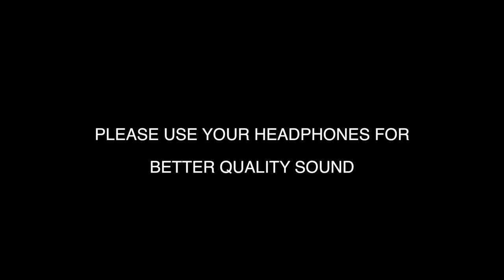Pambai | KAVADI ABHISHEKAM | Kavadi Song | Pambai Beats | காவடி அபிஷேகம் | காவடி பாடல் | பம்பை இசை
Use your Head Phones For Better Quality Sound

Murugan Kavadi Song & Kavadi Abhishekam with

INSTRUMENT: PAMBAI & SILAMBU.
SONG: Neerale Murugayya Neerkulith

VOCAL by A.MURUGESAN.
PAMBAI by M.SOMA SUNDHARAM & M.DEENA DHAYALAN.

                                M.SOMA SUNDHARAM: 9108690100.